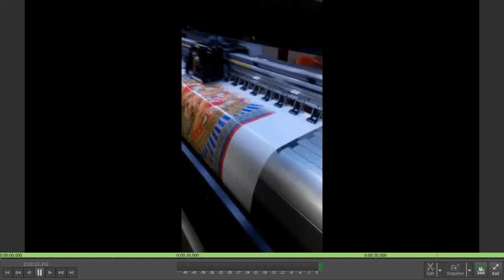Flex Shine India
Flex Printing Suplier